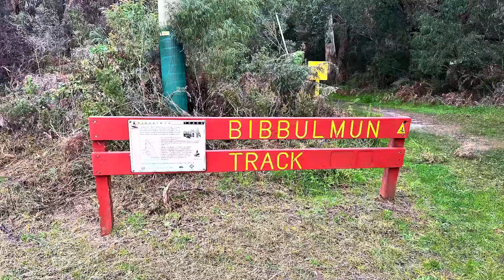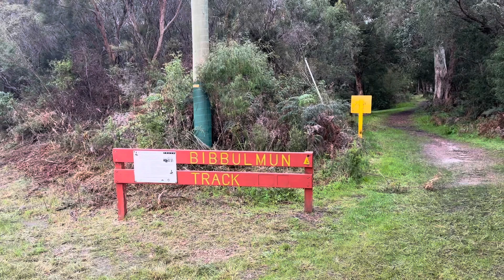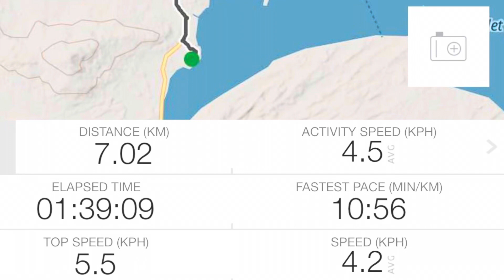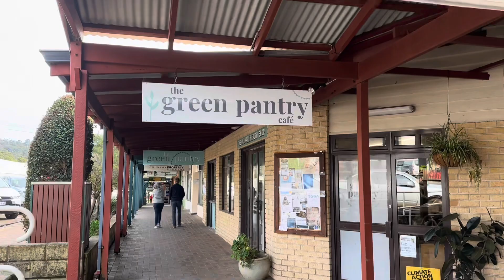Denmark holiday Aug23 day two part one@moleysvlogs8728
Denmark Holiday day 2 Aug 23 part one@moleysvlogs8728